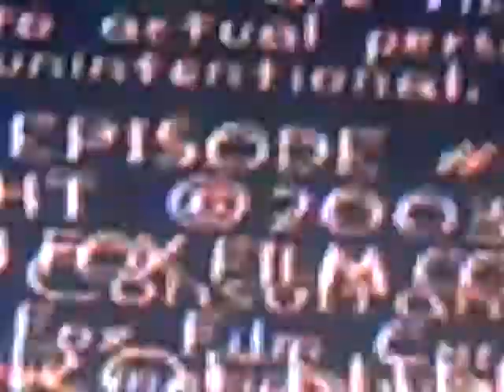FILM , NATURALES.RDHLSUPERGLOBOS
EXPERIMENTALES,RDHLSUPERGLOBOS,GIRLS, 5 CONTINENTES,AMORES,LOVE EXPERIMENTALES,RDHLSUPERGLOBOS,GIRLS, 5 CONTINENTES,AMORES,LOVE EXPERIMENTALES,RDHLSUPERGLOBOS,GIRLS, 5 CONTINENTES,AMORES,LOVE